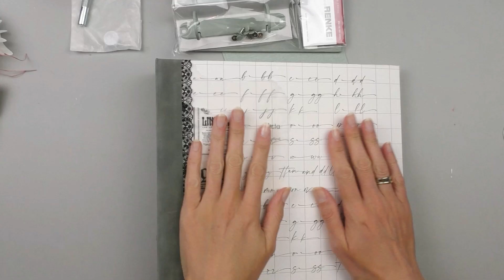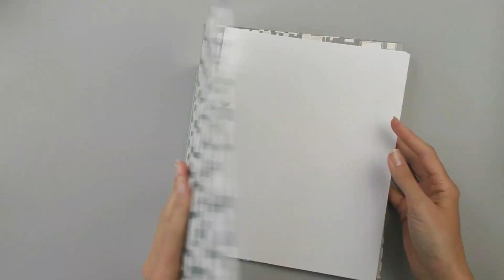Tipps und Tricks zur neuen Ringmechanik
Da bleibt kein Farbwunsch offen, Alexandra Renke hat Ringmechaniken in allen möglichen Farben im Shop. Und das auch noch in matt. Ich finde sie superschön.

Damit das Befestigen der Ringbuchmechaniken für euch ein Kinderspiel wird habe ich euch mal ein paar Tipps zusammengestellt.

Eure Angi

Ihr findet mich und weitere Buchideen dazu oder unter @angi_schnipselschnecke